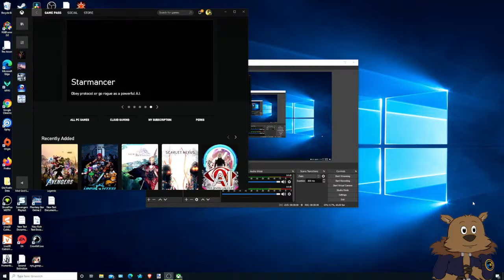Corruption train level grinding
Just a wombat behaving like a galah.

Please consider subbing